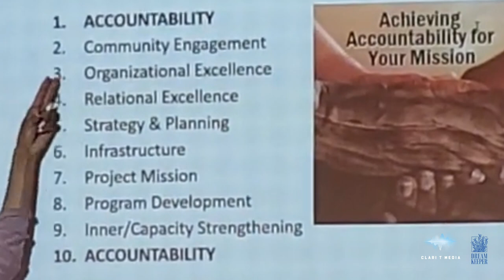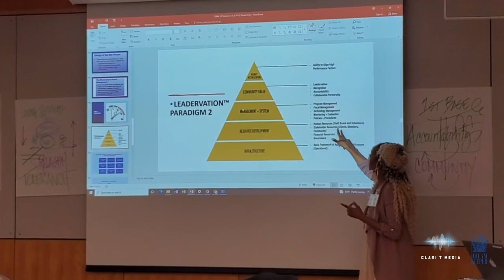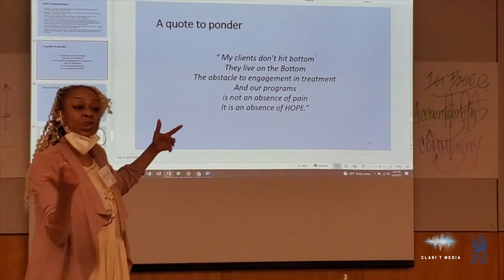dreamkeepersf "LEADERVATION" & Jacqueline Coleman of Vision Que!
The San Francisco Dream Keeper Initiative's Leadervation Black Led Community Based Organizational Technical Literacy
Dream Keeper Diary  SF: Highlights from the San Francisco Dream Keeper Initiative's "Leadervation" with outstanding Professional Coach and Founder of Vision Que!, Jacqueline Coleman.

Dream Keeper SF supports the dreams of Black led community based organizations (CBO's) with technical literacy to help support their success while they serve their communities.